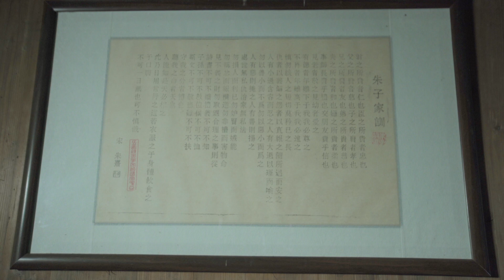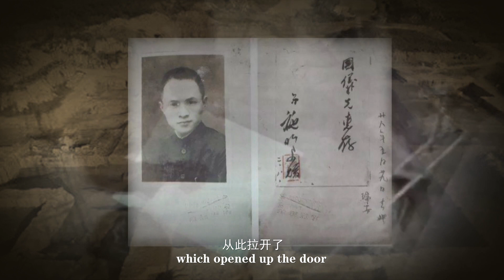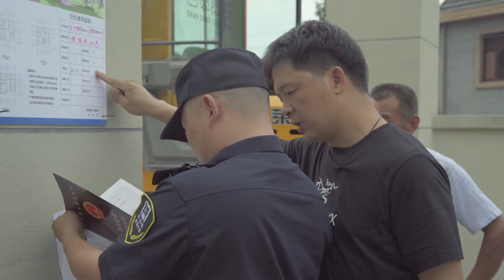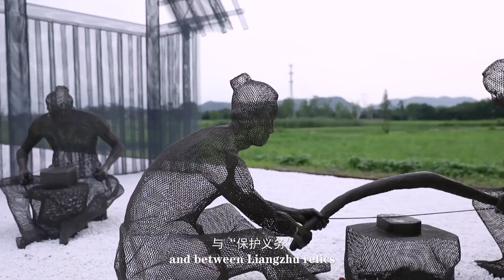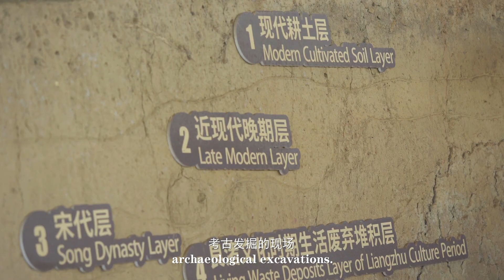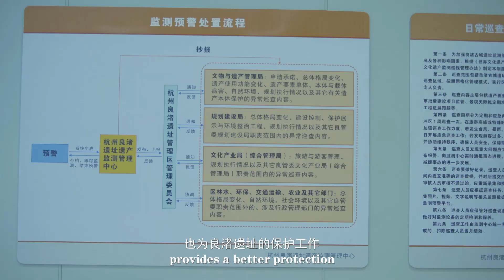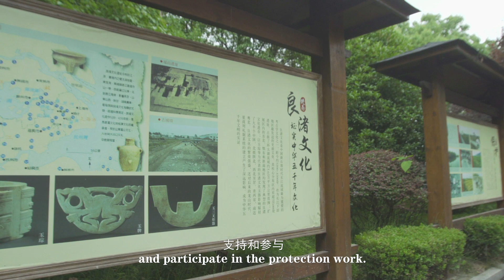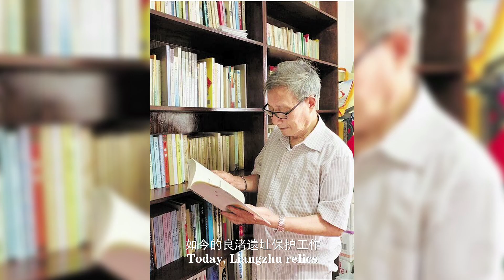Liangzhu Ancient City - World Heritage Sites in China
A UNESCO World Heritage Site, the ancient city of Liangzhu in Zhejiang Province offers a window into China's historic past. Dating back 5,000 years, the sprawling archaeological site spanning 3.66 km comprises a palatial complex with cemeteries, granaries and sophisticated waterways. Near the ruins is a museum where relics can be witnessed and China's past can be explored further. To protect Liangzhu, remote sensing UAVs patrol the site to keep it safe, while traffic has been reduced in the area.